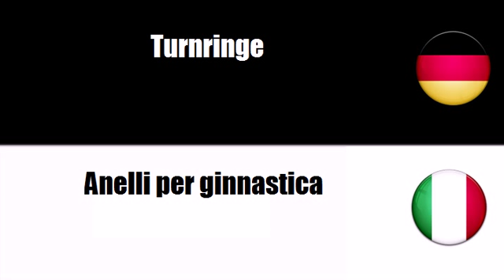Italienisch lernen = Ausrüstungen für Turnhallen